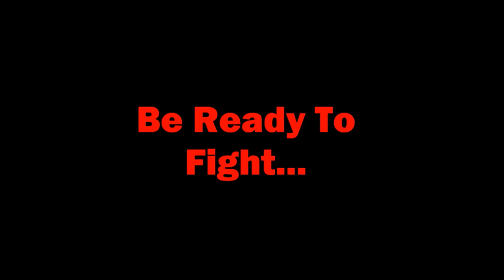7 Days To Die - Ep. #2: Exploring and Fighting in a Zombie-Infested Town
7 Days To Die, Alpha Version 11, Season #3 Continues! Watch as I explore the newly-discovered town, fight zombies, and do my best to make a fool out of myself...errr survive! Lol!